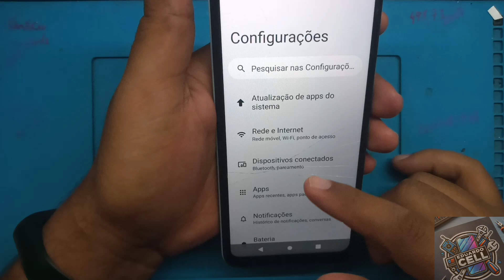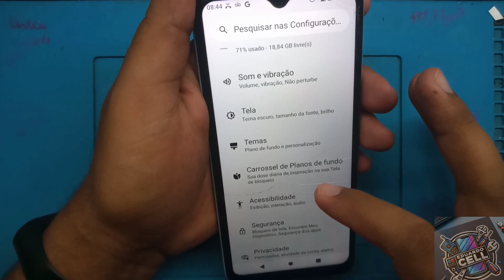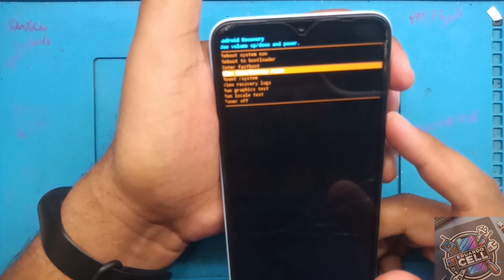REMOVENDO vírus do REDMI A2.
sabemos que hoje em dia. não podemos baixar qualquer arquivo ou entrar em qualquer site desconhecido. por conta de vírus no seu aparelho, com isso fica muito chama para você está mechendo no seu aparelho, fica aparecendo anúncio tudo tem e isso e horrível. por isso resolvi gravar esse vídeo para poder está te ajudando a remover de forma certa.

Contribua com o canal:

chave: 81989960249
Eduardo Severino Brito Santos
Banco : PicPay